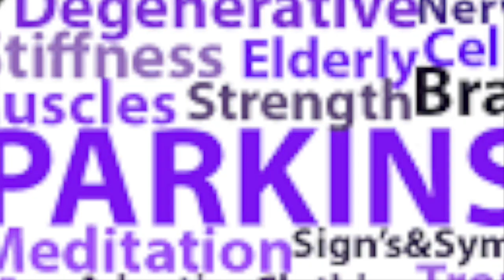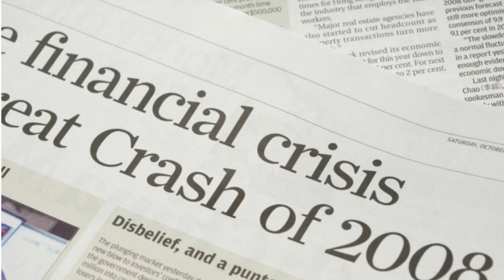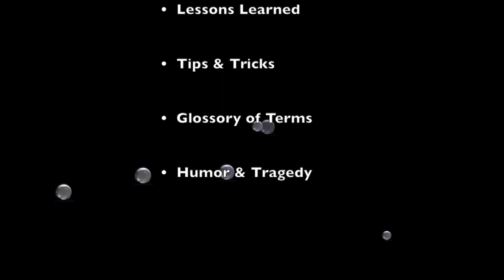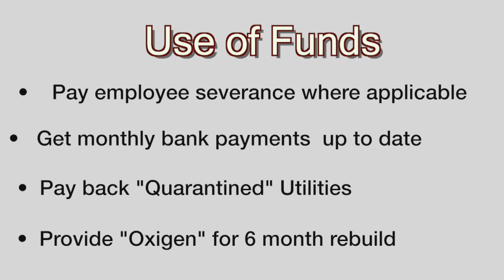Bolivia, Parkinson's Disease & Covid - 19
A plea for Oxygen from the Covid--19 Pandemic. An American family retired in Yotala, Bolivia is forced to shut down a 4-year-old country style restaurant, temporarily close a 20 year hand-painted tile factory and 4 B&B cabins while maintaining a 1ha. Farm with 12 wild cats, 4 grown dogs, 4 semi Labrador puppies a never-ridden horse, 2 parrots and a live-in goat. ... All this while the father, an 11-year Parkinson's Disease victim (76) fantasizes about completing his book "The Adventures of Jock & Mr. Parkinson" Not sure if this video is a tragedy or 21st Century comedy; but every new day is a gift of forgotten emotions and vitality or, in other words, a straight shot at reality. Our best goes out to those that share the anguish.